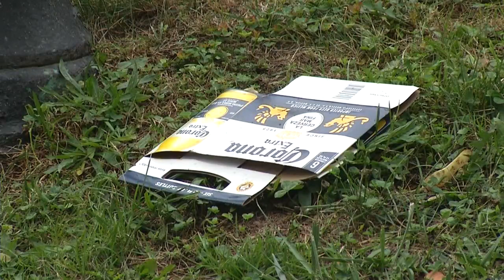Enormous UB parties "blew" councilman's mind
The University District Common Council member, who took office in January, has received dozens of complaints from permanent residents about the out of control student partying. But he wanted to see the problem for himself.